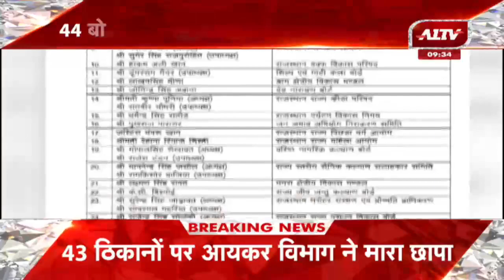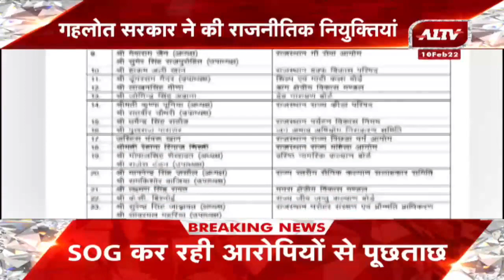Rajasthan: गहलोत सरकार ने की राजनीतिक नियुक्तियां, 44 बोर्ड निगमों में 58 राजनीतिक नियुक्तियां